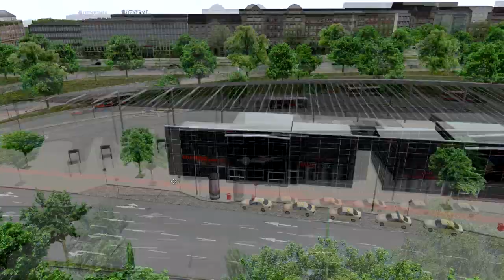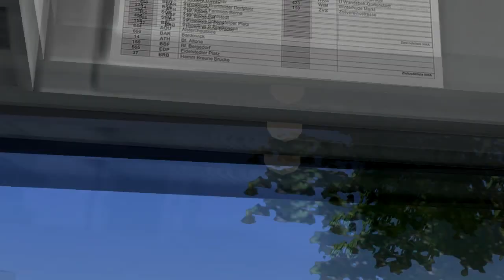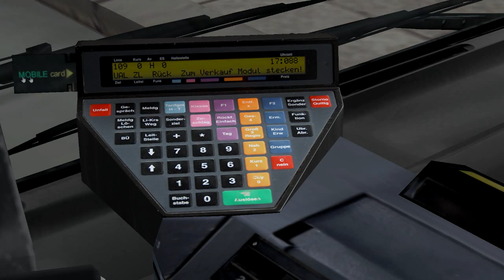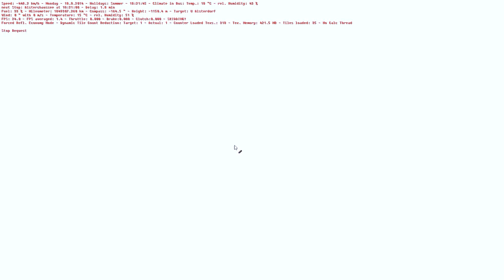Summer | Applied Plays... Omsi 2: Hamburg Day & Night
Hello Meechanators! In today's video: Bus: The horror Movie (in German)

Next Video: